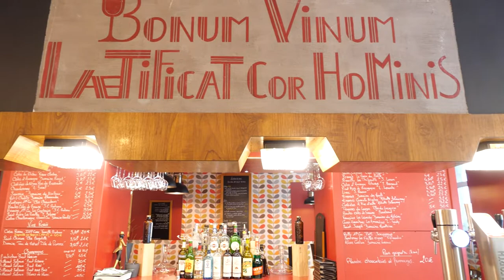LE BISTROT DU MARCHE : restaurant bistronomique convivial à CLERMONT-FERRAND 63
Faites-vous plaisir en dégustant les spécialités de notre restaurant bistronomique à Clermont-Ferrand. Nous mettons à l’honneur la cuisine française et concoctons des plats traditionnels à partir d’ingrédients frais soigneusement sélectionnés.